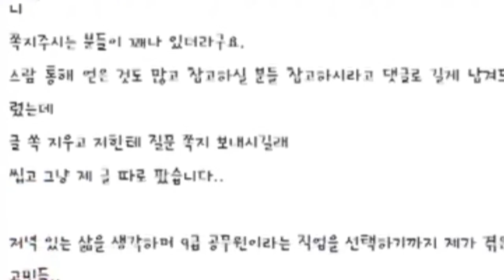[입시코리아매거진] 2015년 10월 넷째 주 주간브리핑(Weekly briefing)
[2015년 10월 넷째 주]
* 새누리당 '학제 개편안' 제안
* 서울대생, 9급 공무원 합격